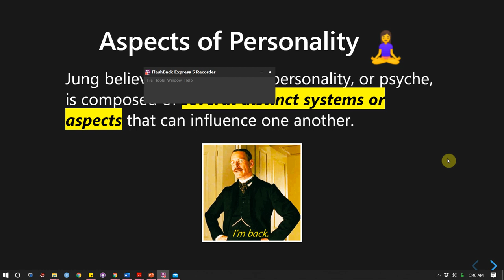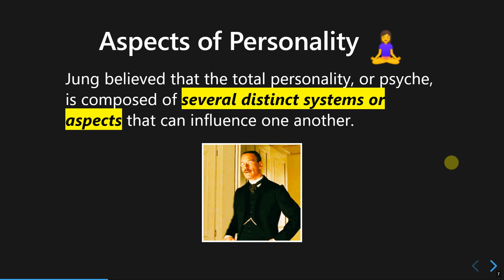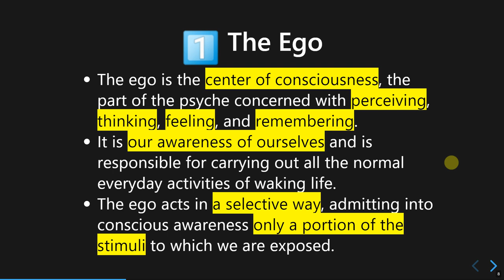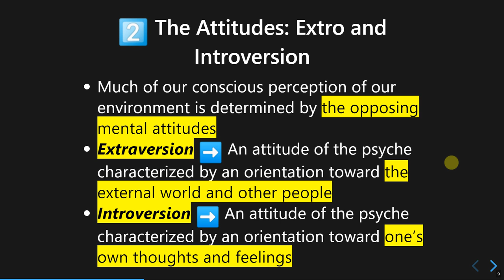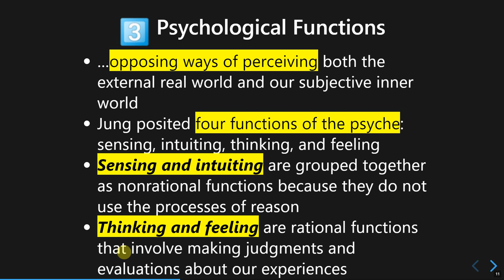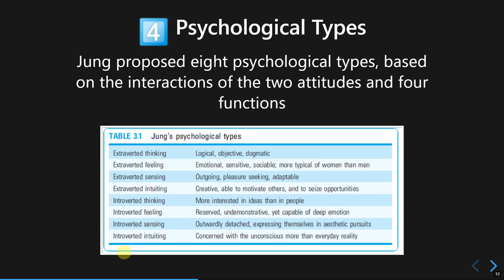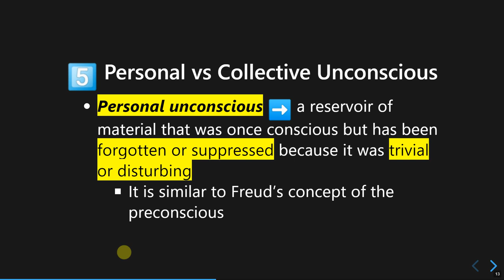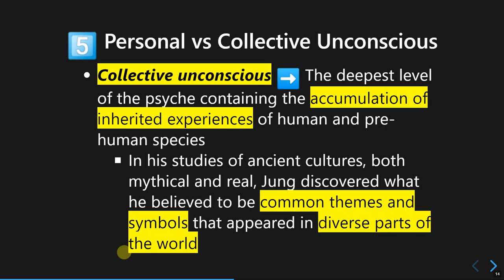Jung's Analytical Psychoanalysis: Part 2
In this section, I discussed the map of the Psyche, that is the universe of human personality. It consists of several different systems and here I discussed The Ego (1), Extra-Intraversion (2), Psychological Functions (3), Psychological Types (4), and Collective vs Personal Unconsciousness (5).